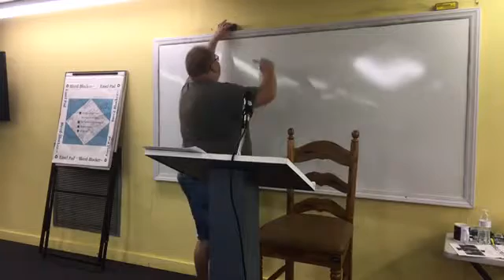03 25 17 Jesus' Reward Dr Keith Slough